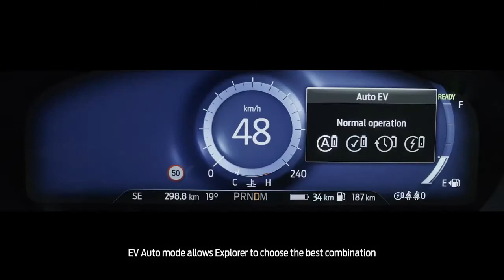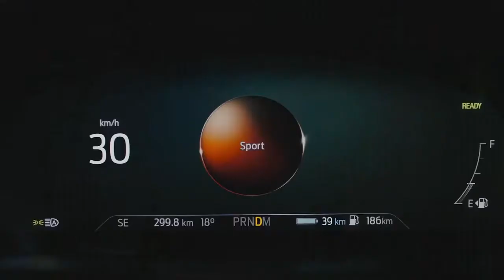THE ALL NEW | FORD EXPLORER | HYBRID: REAL-WORLD | FUEL ECONOMY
Overview

The Ford Explorer is partly responsible for the crescendo of SUV sales that began in the early 1990s, and the 2020 model is chock full of popular content and useful capability. With three rows of seats and loads of cargo space, the Ford is purpose-built for shuttling families. Its powertrain roster includes a capable turbocharged four-cylinder, an efficient hybrid option, and a powerful twin-turbo V-6. Along with a comfortable ride and a unique sport-tuned model, the Explorer's broad lineup provides something for everyone. It's also loaded with standard equipment such as automated emergency braking and blind-spot monitoring as well as Apple CarPlay and Android Auto capability. Although the 2020 Explorer has an unimpressive interior and small third row, the SUV that helped start it all continues to dutifully serve the masses.

We think the mid-level Limited model is the best Explorer for the money. It's also the only one available with the hybrid powertrain, which costs an extra $4150. While the hybrid makes sense for people who can take advantage of its lofty EPA-rated city mpg, we found the standard turbocharged four-cylinder engine to be sufficiently potent and more efficient on the highway. Likewise, it can still tow a sizeable 5300 pounds when equipped with the towing package. We'd also add all-wheel drive for $2000. Apart from that, we'd stand pat with the Limited trim's desirable standard features. These include a 12-speaker B&O audio system, 20-inch wheels, a heated and power-adjustable steering wheel, leather upholstery, power-folding third row, and upgraded drivers assists such as adaptive cruise control.

Base, XLT, and Limited trims come with a 300-hp turbocharged 2.3-liter four-cylinder engine, and it motivates the Explorer along with authority. The lead-foot drivers among us will prefer either the 365-hp twin-turbocharged 3.0-liter V-6 in the Platinum model or the sporty Explorer ST, which uses a 400-hp version of the same engine. A hybrid is new to the Explorer lineup for 2020 and pairs a 3.3-liter V-6 engine with an electric motor for a combined output of 318 horsepower. When properly equipped, the Explorer can tow up to 5600 pounds. The Explorer rides on an all-new rear-wheel-drive platform, but all-wheel drive is still optional; a 10-speed automatic transmission is standard across the board. Ride and handling are both agreeable and composed but far from entertaining; the Explorer ST is far more athletic, and its extra power and stiffer suspension make it a real performance SUV.